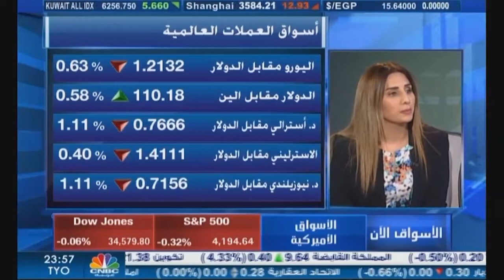التحليل اليومي للأسواق العالمية 3 يونيو2021